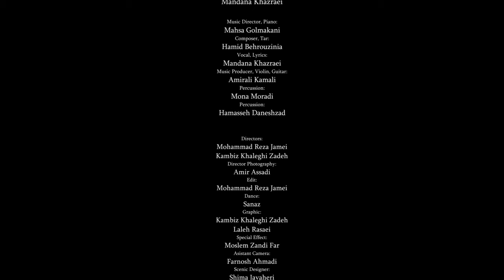" Inner Secret " Jaana Ensemble featuring Mandana Khazraei.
Jaana Ensemble  & Visionto Present : Inner Secret
Vocal, Lyrics: Mandana Khazraei
Composer, Tar: Hamid Behrouzinia
Music Director, Piano: Mahsa Golmakani
Music Producer, Violin, Guitar: Amirali Kamali
Percussion: Mona Moradi
Percussion: Hamasseh Daneshzad
Directors: Mohammad Reza Jamei , Kambiz Khaleghi Zadeh | Director Photography: Amir Assadi | Edit: Mohammad Reza Jamei | Dance:
Sanaz | Graphic: Kambiz Khaleghi Zadeh, Laleh Rasaei , Special Effect:
Moslem Zandi Far | Camera Assistant: Farnosh Ahmadi | Scenic Designer:
Shima Javaheri , Forouzan Saheli | Photography: Marjan Rahbar, Masoud Rahbar | Make up: Bahar Hair Salon | Custom Design: Azin Karimipanah
Special Thanks : Rose Rezaei , Shawn Jafari
Copy rights Reserved for Jaana Ensemble.
گروه موسیقی جانا و ویژنتو با حمایت دکتر امیر روضاتی REJUVA Clinic  تقدیم می کنند :
موزیک ویدیو " سرّنهان "
خواننده و ترانه سرا: ماندانا خضرایی
 آهنگساز, تنظیم کننده و تار: حمید بهروزی نیا
سرپرست و پیانو: مهسا گلمکانی
 تهیه کننده موسیقی، ویلن و گیتار: امیر علی کمالی
 پرکاشن: مونا مرادی
دف: حماسه دانشزاد
کارگردانان : محمدجامعی ( جامی پیکچرز ) و کامبیز خالقی زاده
مدیرفیلمبرداری : امیر اسدی | تدوین : محمدرضا جامعی | رقص : ساناز | گرافیک : کامبیز خالقی زاده ، لاله رسایی | طراحی صحنه : شیما جواهری ، فروزان ساحلی | عکس : مرجان رهبر ، مسعود رهبر | جلوه های ویژه : مسلم زندی فر | دستیار فیلمبرداری : فرنوش احمدی | طراح لباس : آذین کریمی پناه | میکاپ : سالن بهار
با تشکر فراوان از : رز رضایی ، شاون جعفری
كليه حقوق اين اثر متعلق به گروه موسيقى جانا ميباشد